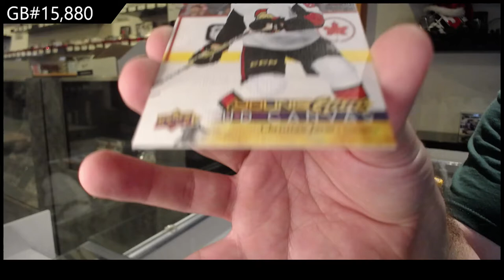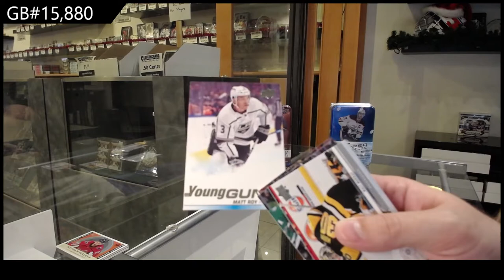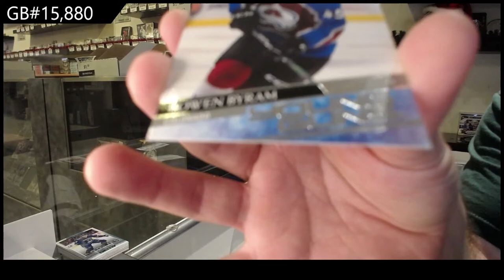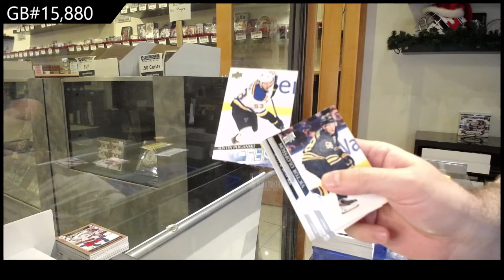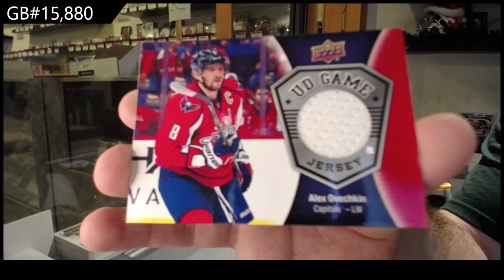Upper Deck Series 1 & Series 2 Multi Year Hockey Tin Break - C&C GB #15,880